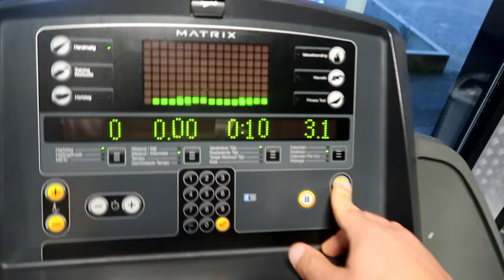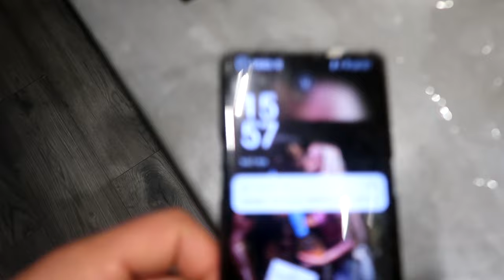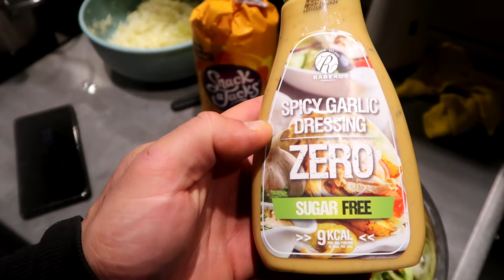ROAD 2 PRO #2 FULL DAY OF EATING 4 WEEKS OUT